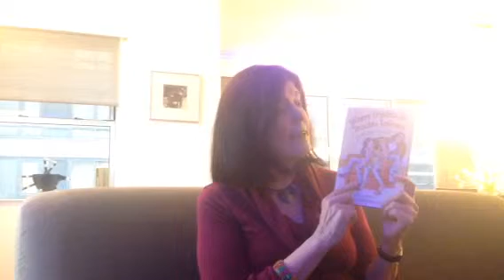Author Michelle Poploff on WHERE TRIPLETS GO...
Author Michelle Poploff introduces the three sisters who star in her chapter book, WHERE TRIPLETS GO, TROUBLE FOLLOWS. Don't miss the cameo at the end of the video by Michelle's inspiration for the dog Trouble!

WHERE TRIPLETS GO, TROUBLE FOLLOWS is available May 15, 2015 from Holiday House.